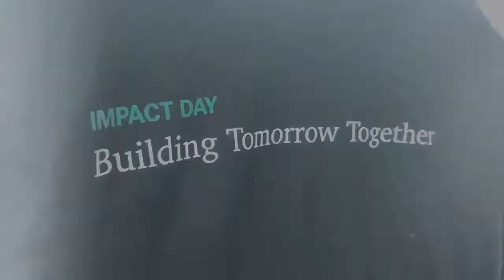Miami IMPACT Day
Working with Habitat for Humanity to rebuild Miami